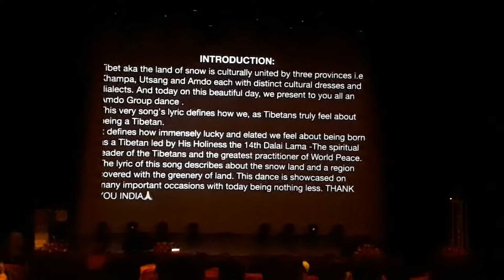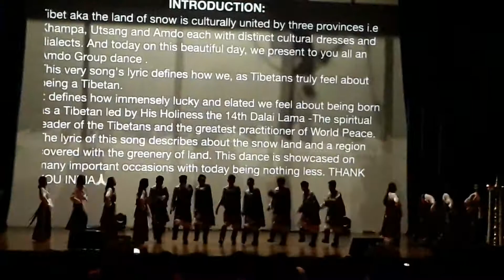Christ university ethnic day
Tibetan Christite representing their cultural dance on Ethnic day! Christ University Bangalore. 9th Sep 2017